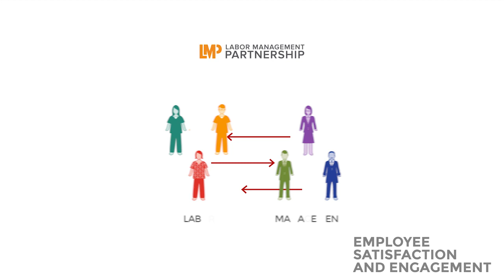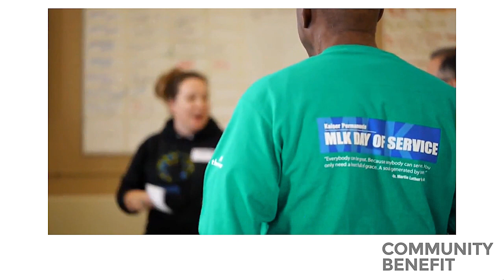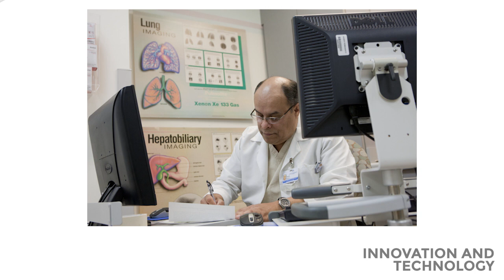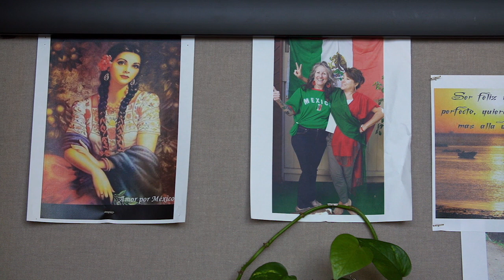Proud to Be Kaiser Permanente | Kaiser Permanente Careers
Kaiser Permanente is widely recognized as a leader in diversity, quality care, community service, technology and innovation--and as a great place to work. This video showcases some of the accolades Kaiser Permanente has received – and many of the reasons we are proud to be KP. Interested in bringing your career to Kaiser Permanente?